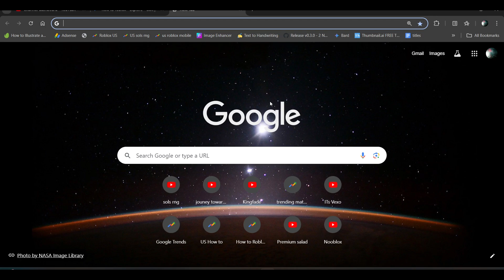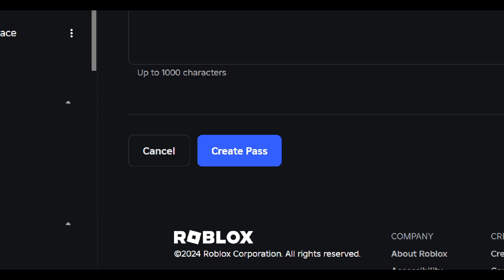How to Create or Make a Gamepass in PLS Donate - Easy Gamepass Tutorial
In this video, we will go through how to make gamepass in roblox and how to create gamepass on roblox mobile or pc

Our channel is about Technology and Science. We cover lots of cool stuff such as Software tutorials, common fixes in gadgets and animation tutorial as well.